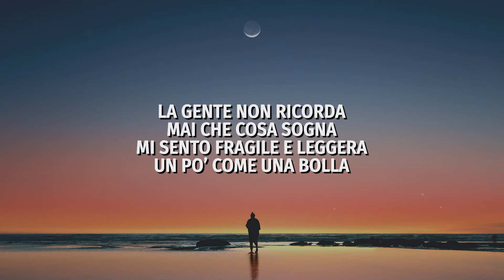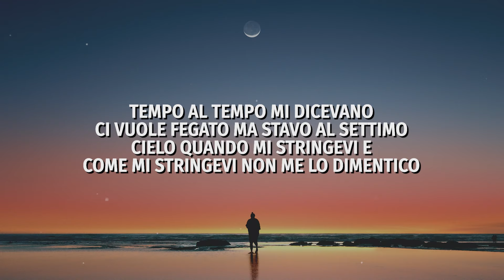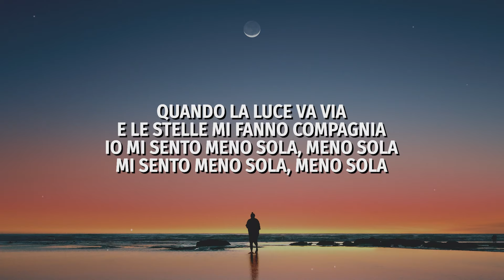Federica - Meno sola (Testo/Lyrics)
🎤  Lyrics / Testo:
Te ne sei andato via
Dalla periferia
Ma sei ancora al centro nella testa mia
Il cuore è una bomba
In tachicardia
E se mi parli tu mi calmi
La gente non ricorda
Mai che cosa sogna
Mi sento fragile e leggera un po’ come una bolla
E provo un po’ vergogna
A dirti che io ho bisogno di te

Ma quando il sole se ne va
Esco e ascolto la città
E mi sento meno sola, meno sola
Mi sento meno sola, meno sola
Quando la luce va via
E le stelle mi fanno compagnia
Io mi sento meno sola, meno sola

Ho messo tutto via
Fatto pulizia
Ora che te ne vai dalla periferia
Tempo al tempo mi dicevano ci vuole fegato ma stavo al settimo
cielo quando mi stringevi e come mi stringevi non me lo dimentico
So chi ha fatto mille passi per trovarsi
Però a volte sai basta voltarsi
Ma io ho ancora bisogno di te

Mi sento meno sola